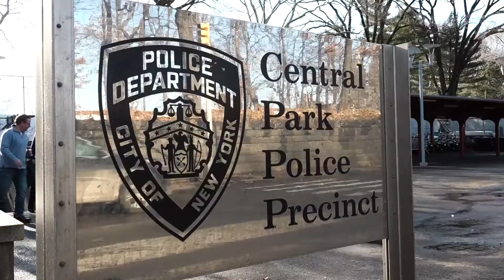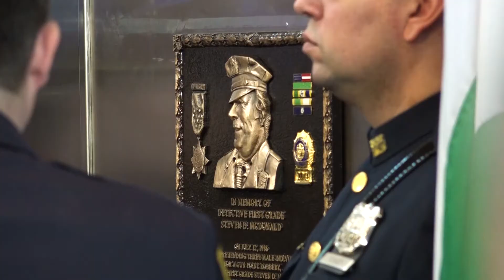NYPD Detective Steven McDonald Plaque Dedication Ceremony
Members of the NYPD came together at the Central Park Precinct to celebrate the plaque dedication of Det. Steven McDonald who was shot in 1986 and was a faithful member of the NYPD.  He dedicated his life traveling the world sharing his tragic story and teaching people the power of forgiveness.